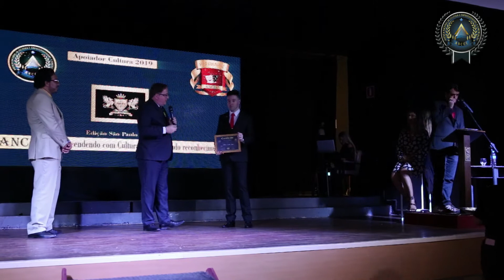Jaques Advocacia: Ancec - Evento 02 de Dezembro de 2019 - SP